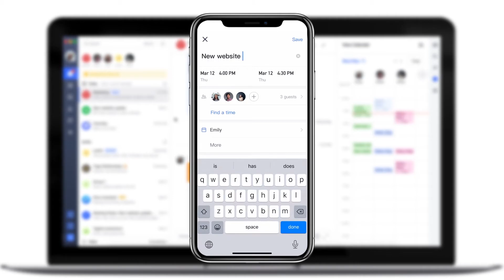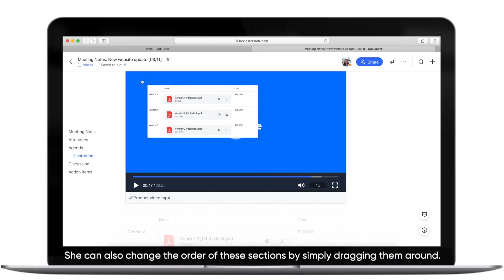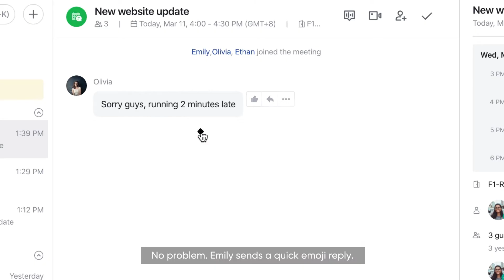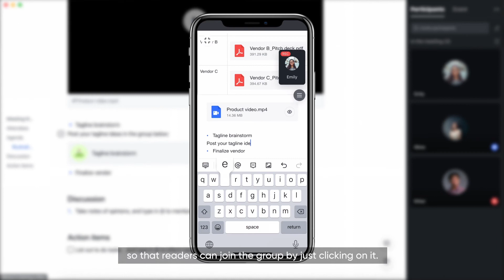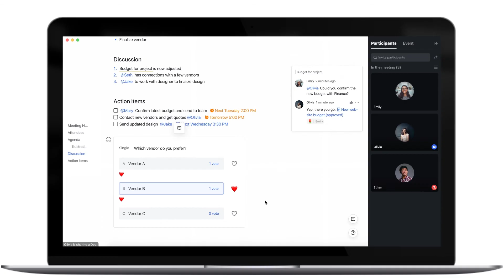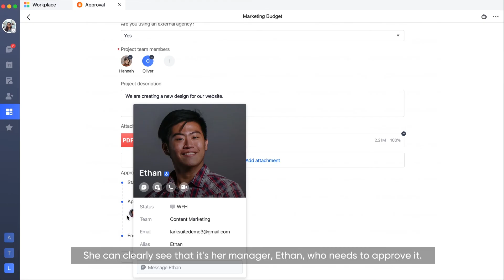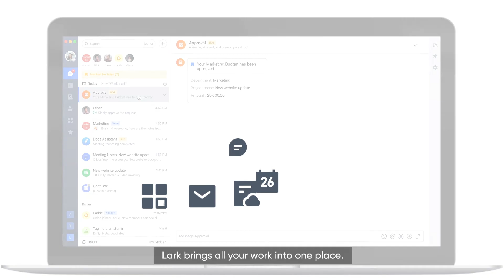Lark - Complete Product Tour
Lark is the next-generation collaboration suite that enables teams to do their best work together. The suite primarily consists of Lark Messenger, Lark Docs, Lark Calendar, Lark Video Conferencing, as well as Lark Workplace which integrates third-party applications.

Lark is the next-generation collaboration suite that enables teams to do their best work together.
We've seamlessly integrated today's most essential collaboration tools such as messenger, video calls, docs, and calendar—so you can truly experience the joy of teamwork done right.